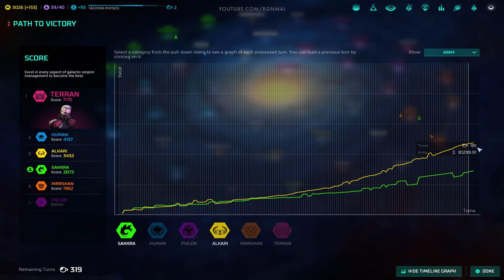MASTER OF ORION | MALZARDS [CUSTOM RACE] | PART 6 | PHASE 5 | EXTREME DIFFICULTY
We play as the custom race, the Malzards; post Phase 5 on extreme difficulty!

More Master Of Orion Stuffs!

Other Series By Mal!

Game Information:
Title ► Master Of Orion - Conquer The Stars
Dev  ► Wargaming.net | WG Labs
Voice Acting Cast! ► Mark Hamill, Alan Tudyk, Michael Dorn, Kat Cressida, Dwight Schultz, and Robert Englund.

Mal Bugs Let's Play Settings:
Race ► Custom, the "Malzards'
Difficulty ► Extreme
Version ► Oost Phase 5
Galaxy Size ► Medium, Circle
Start ► Post-Wrap
AIs ► 5
Victory Condidtions ► ALL, sans economic

Video Info:
Render Mode ► 1080P HD

My thoughts on Master Of Orion...

As someone that is a HUGE fan of both MOO I and MOO II, when I heard WG had purchased the rights to Master Of Orion I was excited to see what they did with it. As a long time player of Master Of Orion II (I still play it), all I really wanted was a few new bits, a clean interface and upgraded graphics, music and sound. This has mostly been achieved in the newly released (via early access) Master Of Orion Conquer The Stars!  I am really excited about the game and I am early awaiting more updates as the game development progresses!

The ascendant spacefaring 4X strategy game returns! A new chapter in the epic Master of Orion saga is poised to once again capture the imaginations of millions of gamers.